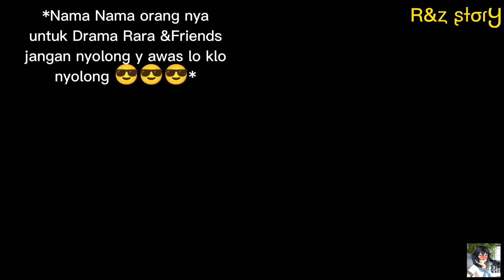[R&Z Story] Ini Tuh Aku Cuman Iseng Aja Ya Nanti Aku Bikin [V&V Story] Ya Egek